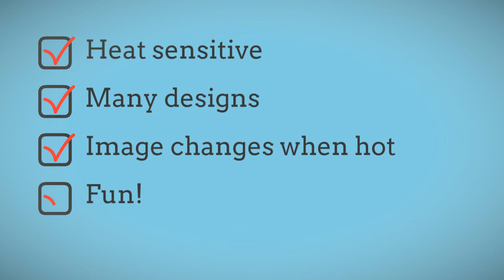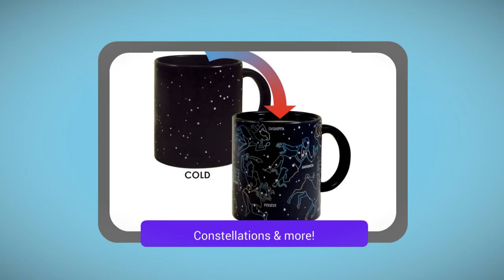☕ Heat Sensitive Coffee Mug | Heat Sensitive Color Changing Coffee and Tea Mug☕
"How can I help you" mug
Constellation mug
Battery mug

Many more available!

Thermal heat sensitive coffee mugs that change when hot! Make mornings fun with these mugs! You'll know if you're coffee has gone cold just by looking at your mug. Great for tea and hot chocolate too.

It's a perfect gift for all your hot beverage loving friends and family!

Do not put these in the microwave! Be sure to hand wash them only. These are heat activated mugs, microwaves and dishwashers will be harmful to the life of the mug.

heat sensitive coffee mug - dexter heat sensitive coffee mug. Star Wars Heat Sensitive Coffee Mug Dexter heat sensitive coffee mug
Heat sensitive coffee mugs face
Harry potter heat changing color mugs Video Download 3GP, MP4, HD MP4, And Watch harry potter heat changing color mugs Video

The lord of rings movie mugs - Start making your own internet bussines today The lord of rings mugs cold hot Black heat changing color coffee m

heat sensitive mug - heating.

Heat Sensitive Battery Coffee Mug

amazing new 2014 heat sensitive color changing coffee mug.
Enjoy your morning cup of coffee in a Heat Reactive Color Changing Mug; The perfect gift for those who struggle in the morning
modernir design - heat sensitive color changing coffee and tea mug.

tinydeal heat sensitive coffe mug.
ipow magic morning mug coffee tea milk hot cold heat sensitive colour change mug cup.
our magic mug has the heat sensitive coating on the entire outer surface. star wars heat sensitive coffee mug.  so lately  i’ve been seeing these heat sensitive mugs everywhere  and i think they are an amazing thing to make it yourself. heat sensitive coffee tank up mugs.

heat sensitive mug being heated.

fascinating " the walking dead " heat sensitive color changing mug.
Play Download · Dexter Heat Sensitive Coffee Mug
Tag : heat sensitive coffee mugs face Magic mug-The lord of rings mugs color changing coffee map Tea Cup mugs for best friend gift (Size: 350 ml) at Wish - Shopping Made Fun Through Thick And Thin Style Color Changing Ceramic Heat Sensitive Coffee Cup Mug

But if you just want to know whether your coffee is too hot to drink, the heat sensitive battery coffee mug will help you

Shop for color changing mug on Etsy, the place to express your creativity through the buying and selling of handmade and vintage goods ipow magic morning mug coffee tea milk hot cold heat sensitive color changing mug cup review.

Romantic life Style Color Changing Ceramic Heat Sensitive Coffee Cup Mug · Life StylesRomanticAppCeramicsColorsCoffee CupMugs

Heat Sensitive Battery Coffee Mug by leila
Heat Color Changing Mug Morning Color Cup Coffee Magic Tea Hot Cold Sensitive